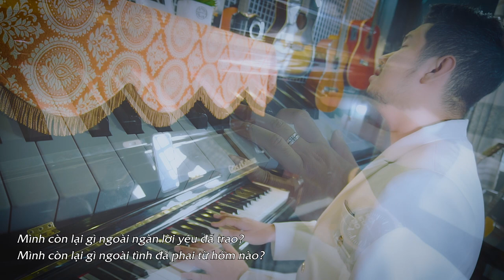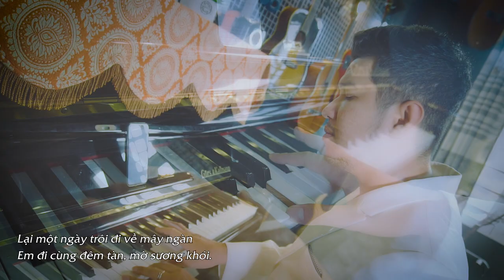Mascara - Chillies x BLAZE | Renew & Cover By TP2N